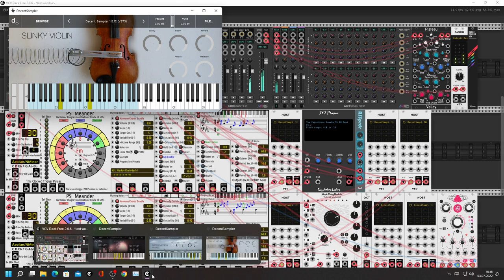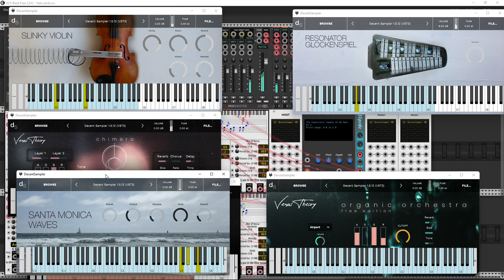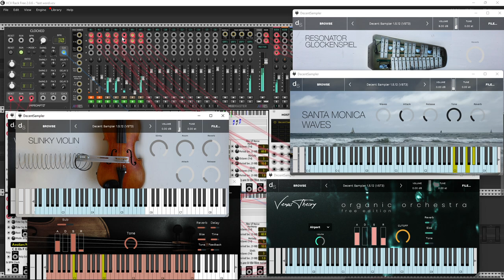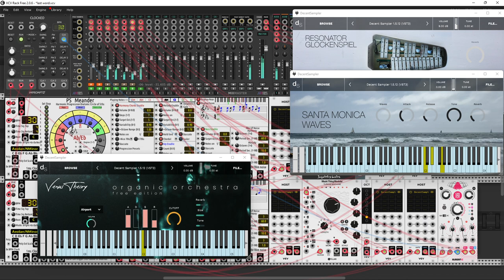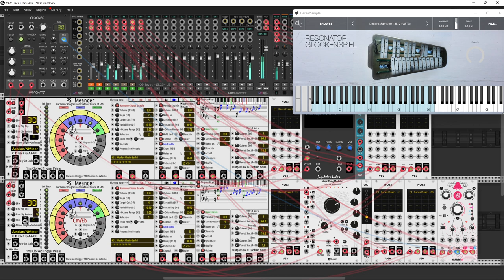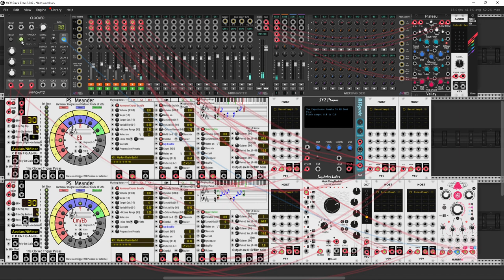Last word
Hello Rackhead.
Today I present my new piece "Last word". But these are definitely not my last words. All of the soundkits used by me in this patch are free Decent Player packs. I found one library of piano sounds in SFZ format yesterday on the Pianobook website and used in this case as seen in the SFZPlayer module from SquinkyLabs. This time it is a very calm, even melancholic piece just in time for hot days. Hope you like it.

P.s. There is some clipping problem iside the video. Some strange behaviour of host instance of Decent Player make  severals problem with performanes (i.e. 370% of max CPU utility in peak) .  I change some setings in Host module. So I recorded a new slightly shorter version of this track. I will try to make it public soon.